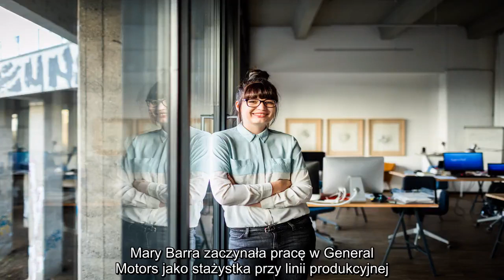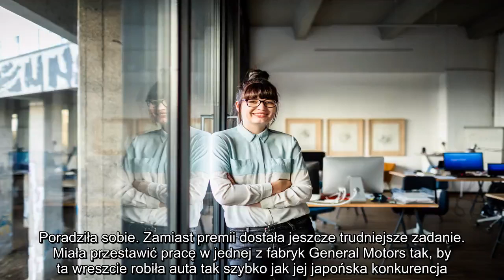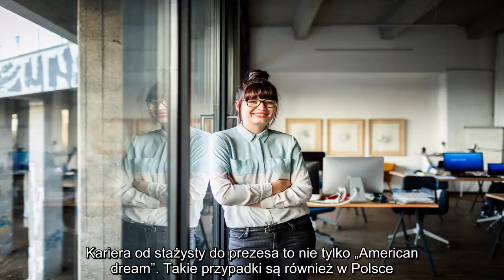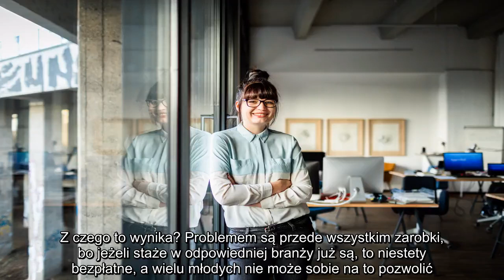✅ Od zera do menedżera w tej samej firmie? Historia stażystów, którzy dotarli na sam szczyt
✍  Może się wydawać, że Dennis A. Muilenburg ma nudne życie. 54 lata na karku, z czego 33 przepracował w jednej firmie. W 1985 roku trafił do Boeinga jako stażysta. Świetnie wykształcony, z licencjatem w dziedzinie Inżynierii Kosmicznej z Iowa State University i magisterką z Aeronautyki i Astronautyki na Uniwersytecie w Waszyngtonie. Dla młodego chłopaka praca w jednym z największych koncernów lotniczych na świecie była pracą marzeń. I opłacało się przepracować w nim ponad 30 lat. Dzisiaj Muilenburg jest prezesem Boeinga. To pierwszy taki przypadek w firmie, żeby stażysta został późniejszym jej szefem.  Mary Barra zaczynała pracę w General Motors jako stażystka przy linii produkcyjnej. Na początku trafiła do fabryki Pontiaca. Najpierw była obróbka metali, potem sprawdzanie jakości karoserii i pierwsze poważne zadanie: usprawnić komunikację dyrekcji ze zwykłymi pracownikami fabryki. Poradziła sobie. Zamiast premii dostała jeszcze trudniejsze zadanie. Miała przestawić pracę w jednej z fabr ...